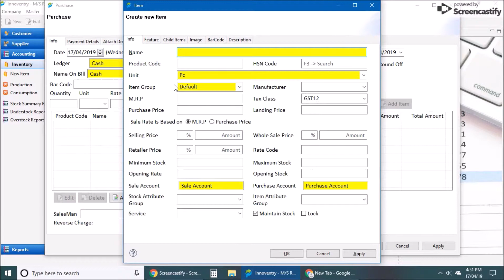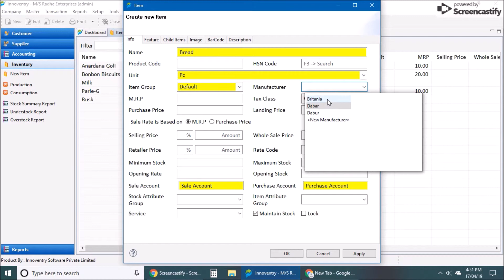How to create an item?